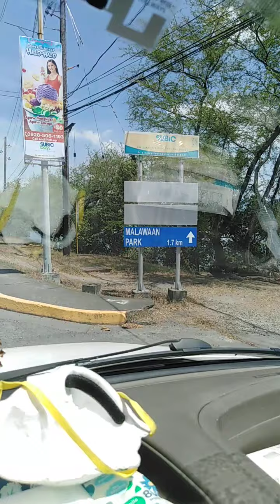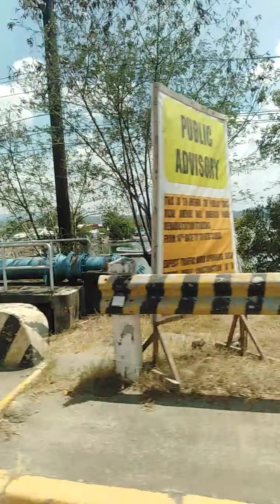Subic bay yacht club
Explore and touring subic bay